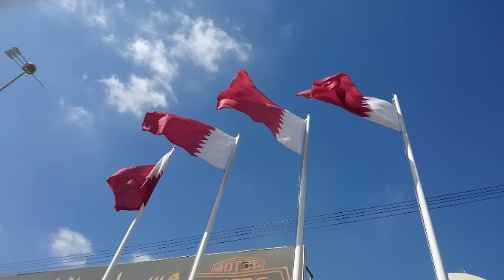Sony Xperia Z5 Premium - Slowmotion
Firmware 5.1.1 and Slowmotion feature in Emirates.